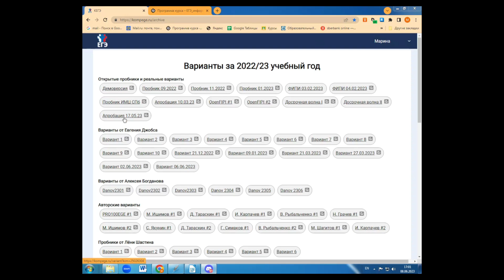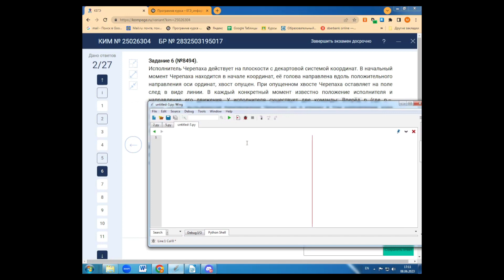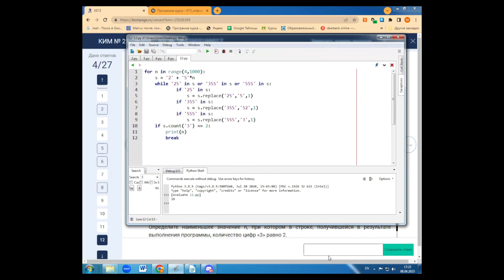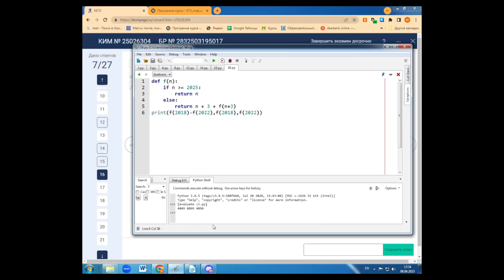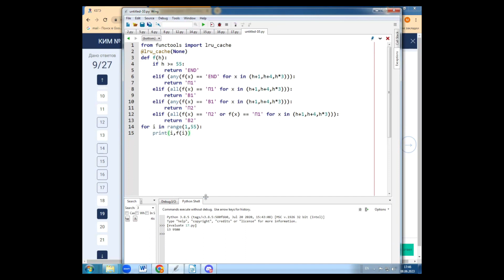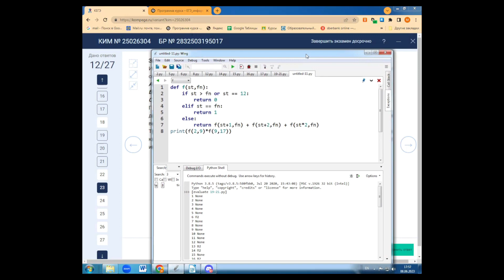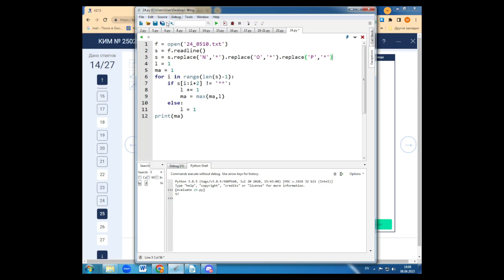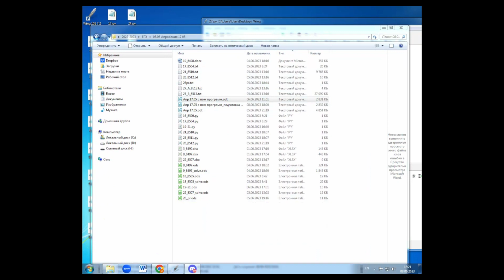ЕГЭ по Информатике. Консультация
Вы можете задавать свои вопросы в чате в Discord или YouTube.
Зарегистрироваться на курс подготовки к ЕГЭ по информатике можно по ссылке